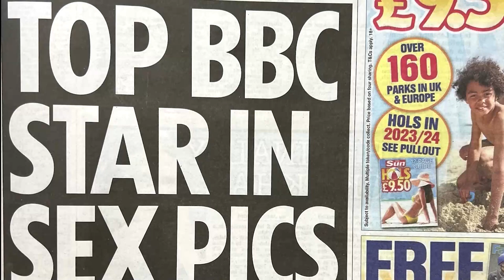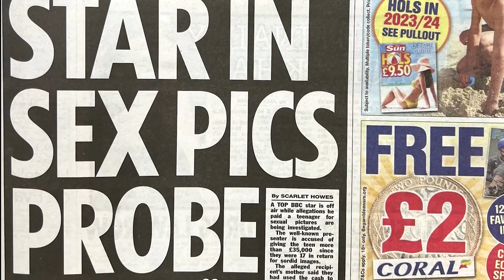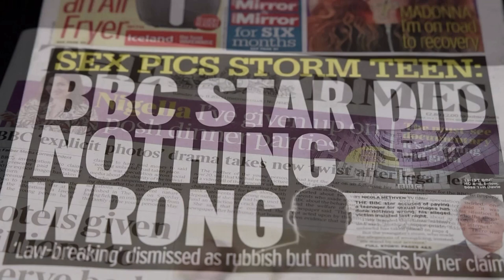BBC's Huw Edwards is named in sex photo scandal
Leading news anchor, Huw Edwards, was identified by his wife as the BBC presenter facing allegations he paid a young person thousands of pounds for sexually explicit photos, the broadcaster reported.